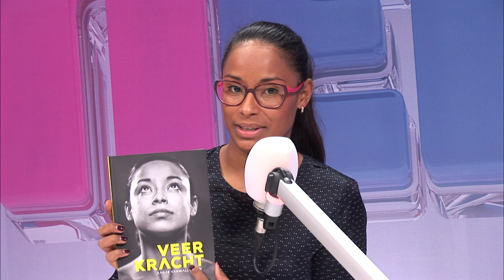Aagje Vanwalleghem & haar boek in MENT OP ZONDAG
Uitzending 30 oktober 2016 op MENT TV